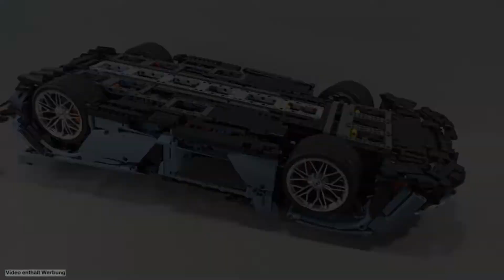TAIGAOLE McLaren Senna Model Building Blocks T5013A 🔥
It's a remote-controlled car that you can race with your friends if you own it.😎